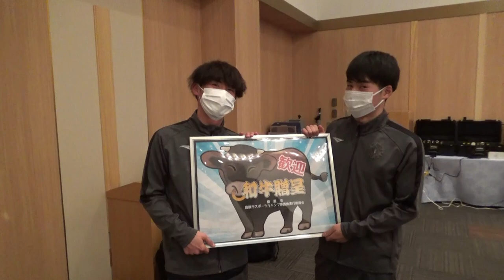【島原キャンプ2023】選手にカメラ渡してみました！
RKB毎日放送『チャギハ!』の応援コーナーで一部放送された、永野雄大選手・長谷川光基選手撮影による2023プレシーズンキャンプの様子。放送で使用されなかった未公開部分と併せ、一挙公開！
すでに2か月前となるので、少したどたどしさもある選手たち！
クラブの都合所、公開が遅くなりました。懐かしい気持ちでご覧ください！